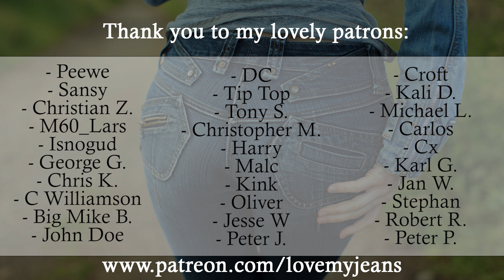My Evening walk in my Worn Down Levis 710 Super Skinny Jeans Size 25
Jeans Fashion VLOG - 2020 Jeans street fashion

Huge hank you to my lovely supporter Levis Jeans Lover for sending me these perfect Levis jeans
and to my lovely Stephan for sending me these amazing white boots!